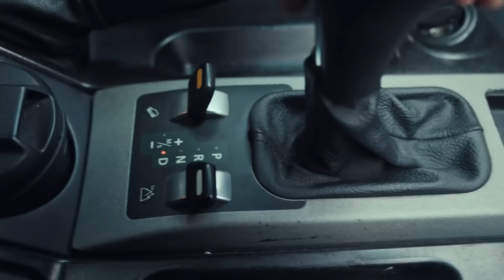Silahtan Korksak Asker Olmazdık | Komutan Yavuz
Kıdemli üsteğmen, tim komutanı, 28 yaşında, lakabı "Komutan". Ekibin komutanıdır. Çok iyi bir asker ve liderdir. Zekası ve karizmasıyla tüm timin saygısını kazanmıştır.